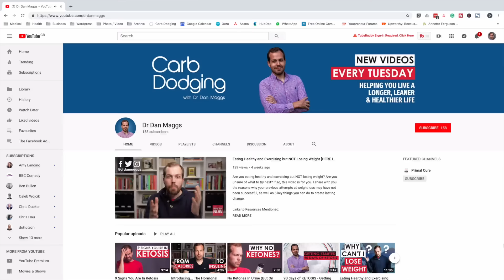14 High Carb Foods to AVOID On A Low Carb Diet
These are the top 14 foods to avoid on a low-carb diet. Avoid these common mistakes that people often make when starting a low-carb diet.

I've been meaning to make this video for a while! It's going to certainly save me a lot of time helping people who are struggling to get started on their low-carb diets.

This video is a comprehensive list of all the different food groups that you should avoid on your low-carb diet.

Links To Resources Mentioned:

Tweet this Video:
Say hi on social and use the hashtag